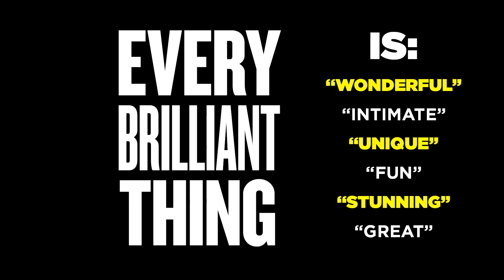TheatreSquared audiences react to "Every Brilliant Thing"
TheatreSquared audiences agree – "Every Brilliant Thing" with Tony® nominee and Emmy® winner Liz Callaway is: "wonderful," "intimate," "fun," and "stunning." Catch it live on-stage in NWA